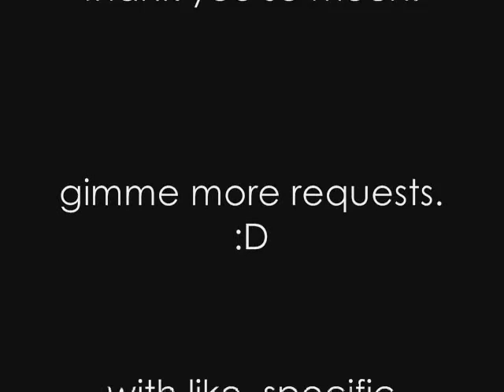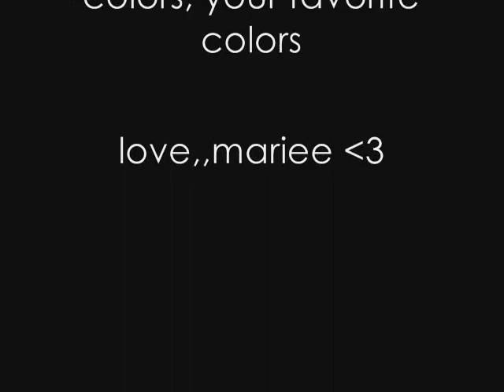Bright (green, fushia,baby blue) eyes-requested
music is booty call and 40 oz. by BrokeNCYDE
ITS LOOKS LIKE IT BLUE BUT ITS GREEN! xD the lightning in my room sucks.  xD